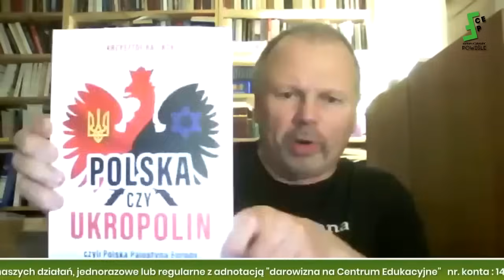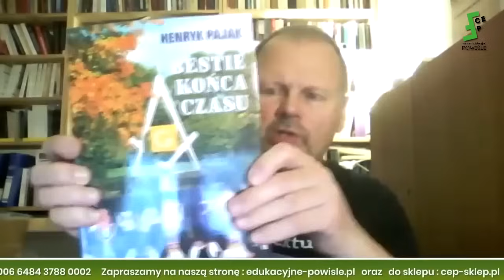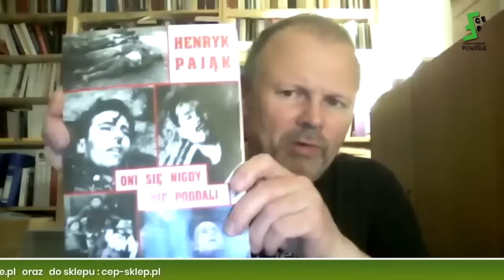Leszek Szostak w CEPolska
Z Telegrama korzystają Putin i Żeleński, krytyka AfD efekt protestantyzacji Kościola katolickiego.
Duda w USA i Kanadzie.